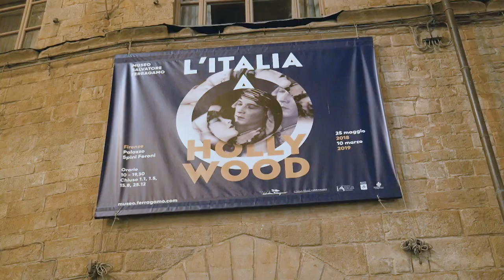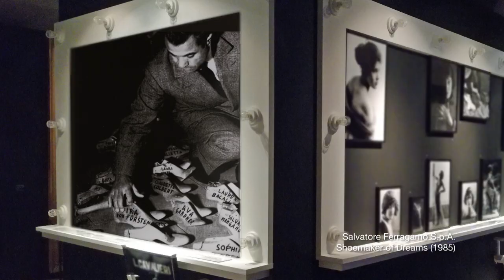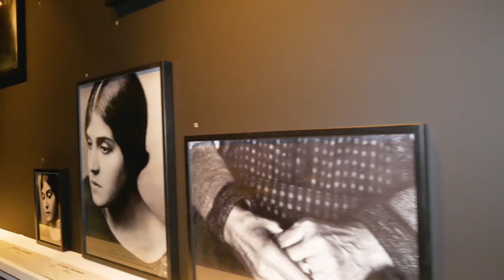Executive Class Icons of Luxury: Salvatore Ferragamo. (2019)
David Celdran visits Florence, the global headquarters and flagship store of Italian luxury footwear label Salvatore Ferragamo, where the brand's iconic shoe designs and the founder's impact on popular culture are memorialised in the Ferragamo Museum.